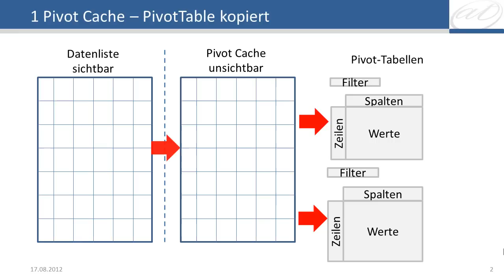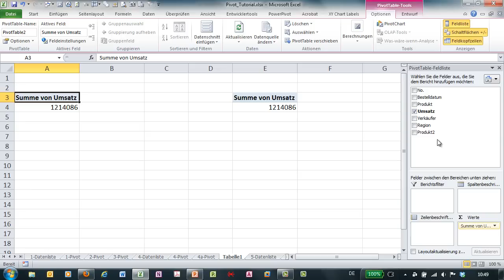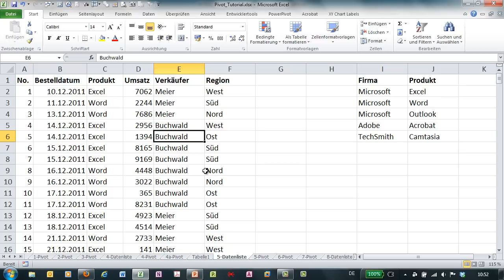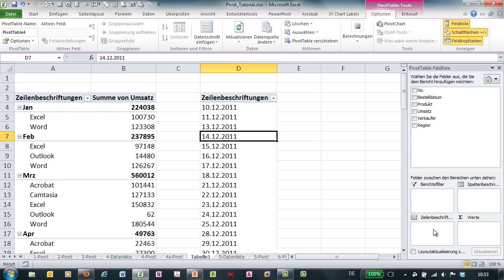Excel - Pivot Tutorial 6a - Gruppierung vs mehrere Pivot-Tabellen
In Tutorial 5 und 6 werden die Gruppierung von Texten und Zahlen beschrieben. Doch was passiert, wenn mehrere Pivot-Tabellen auf der gleichen Datenbasis aufgebaut wurden? Regulär nutzen diese Pivot-Tabellen denselben Pivot Cache und sind zugleich von der Gruppierung betroffen.
Über Pivot-Tabellen können erstaunlich schnell und komfortabel Auswertungen zu bestehenden Datenlisten erfolgen. In dieser Videoreihe können Sie die demonstrierten Beispiele an Übungsdateien nachvollziehen. Nutzen Sie bei Bedarf den Pause-Schalter Ihres YouTube-Players.